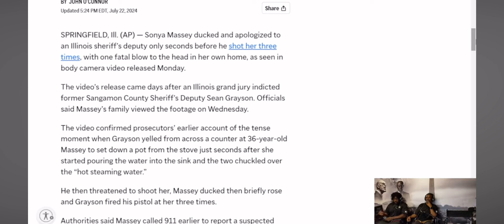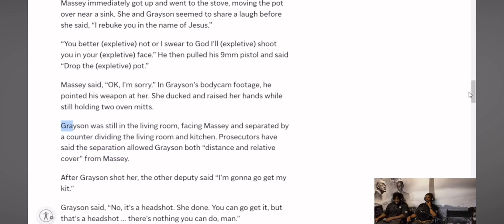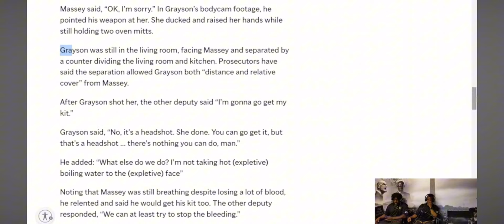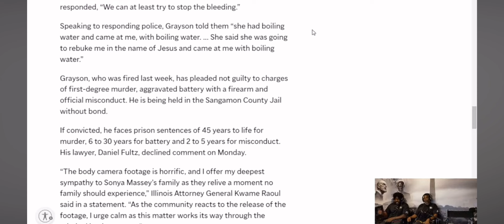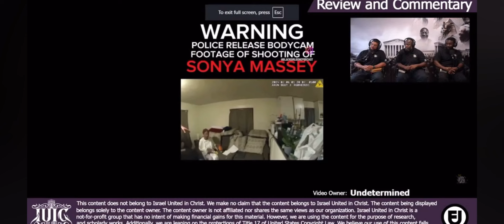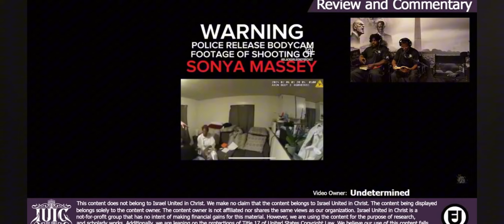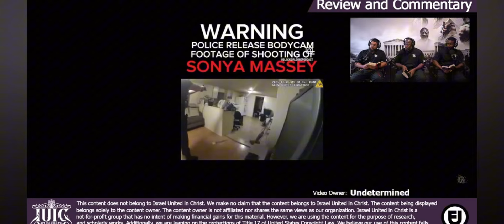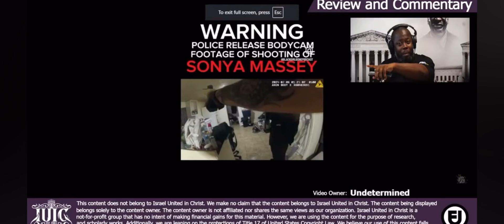Racism in America: The Sonya Massey Story